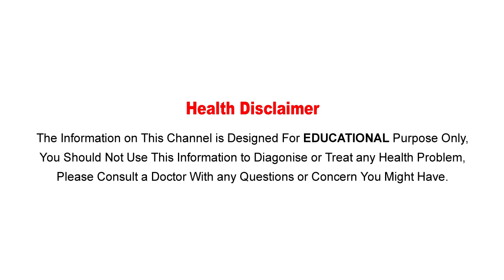ఆడవారి పట్టీలను వేసుకోవడం వెనుక దాగి ఉన్న గొప్ప సైన్స్..! || Signification Of Anklets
Watch :ఆడవారి పట్టీలను వేసుకోవడం వెనుక దాగి ఉన్న గొప్ప సైన్స్..! || Signification Of Anklets

Aarogya Sutra